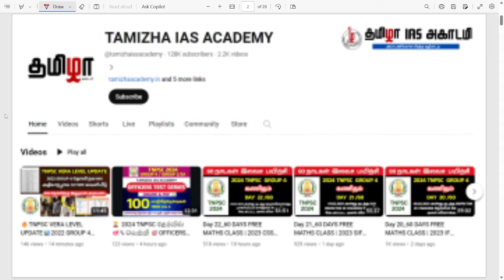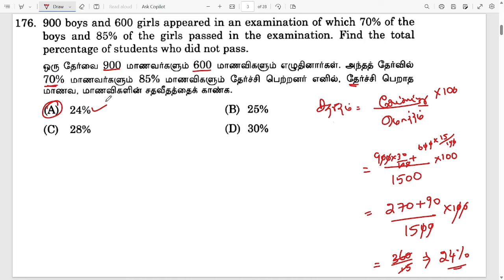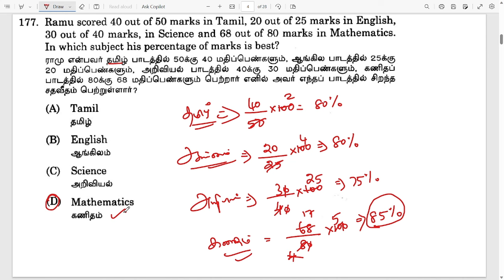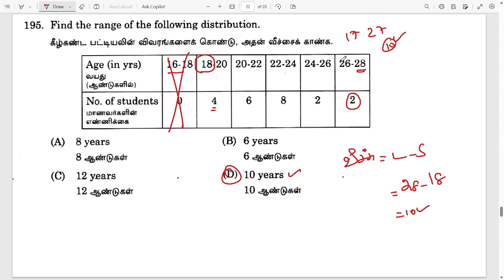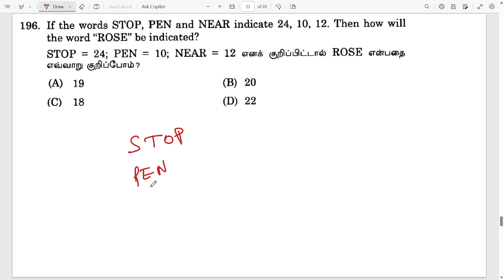Day 32 | 60 DAYS MATHS FREE CLASS | 2022 AO | TNPSC MATHS PREVIOUS YEAR QUESTION PAPER ANALYSIS